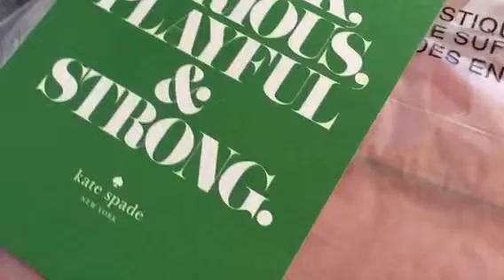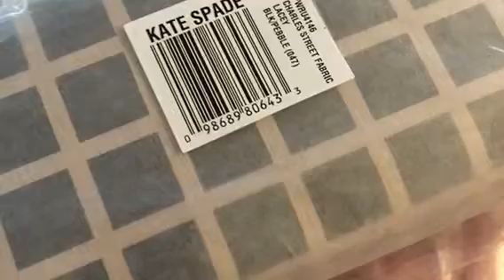Kate Spade Haul